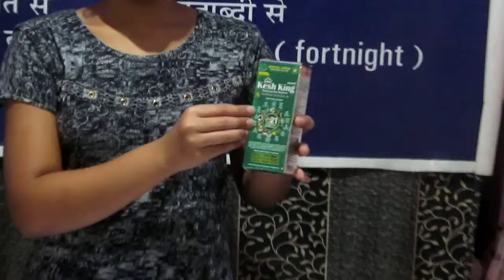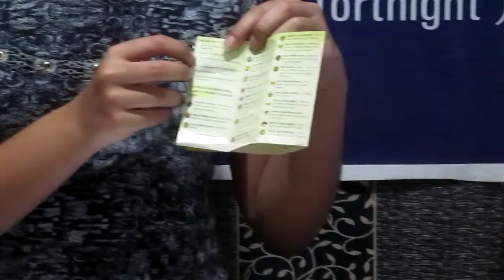SALESMANSHIP DEMO@MEC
Kesh Kanti Hair oil ,,,Harshita demostrating ,,,June 20, 2019